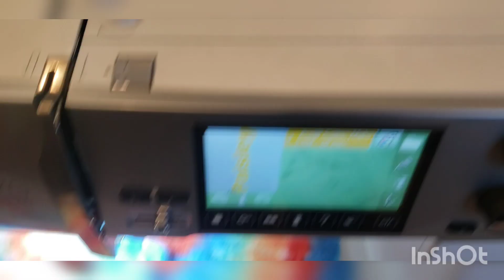Names embroidered on 4x4 hoop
this is a 4x4 hoop design. Obviously you can run a bigger hoop but for those of you that can't this is a great design

brothread thread

brothers pe535

brothers pe800

janome mb 4s

bia 1501

bernette 77